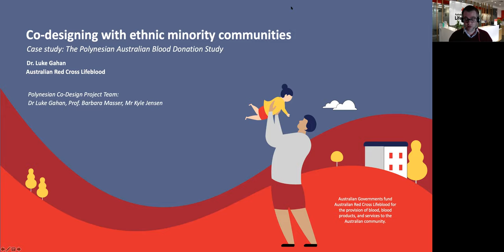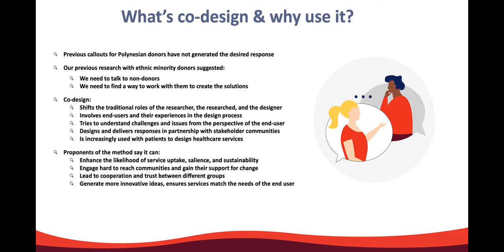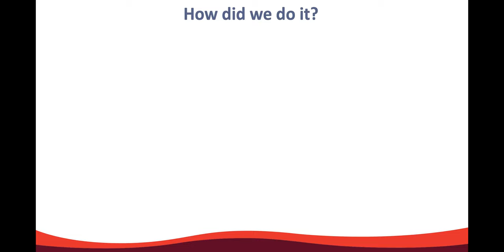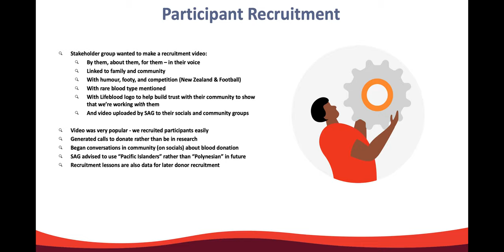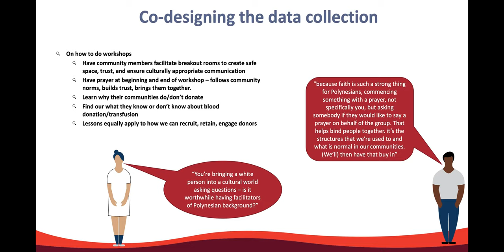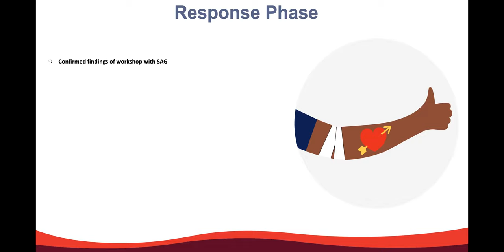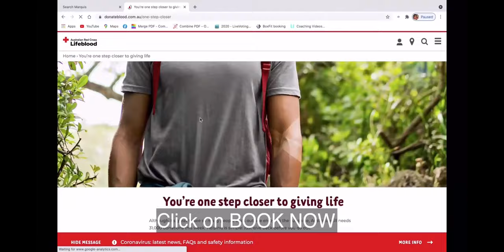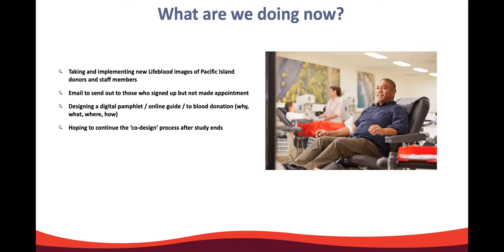Co-designing with ethnic minority communities to facilitate increased donation awareness-Luke Gahan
The Donor Research Network's (DoRN) Week of Talks presents Dr. Luke Gahan. Luke is a Research Fellow at Australian Red Cross Lifeblood, an Adjunct Senior Research Fellow in the Department of Social Inquiry at La Trobe University. His current research on blood donation focuses on diversity, in particular on the barriers, motivators, and facilitators for ethnic minority communities in Australia.

Dr Gahan is a qualitative researcher and is passionate about using co-design methodologies to encourage greater participation in blood donation.